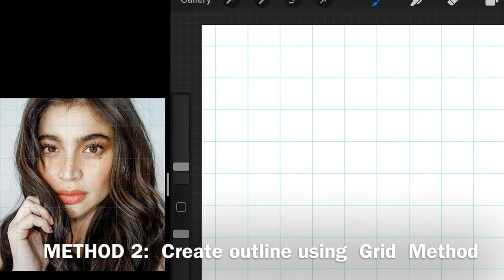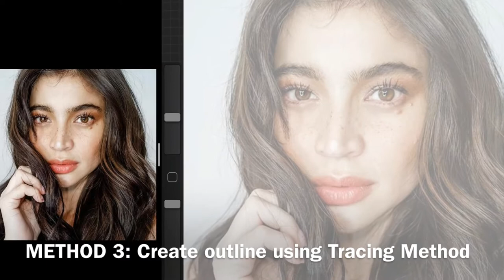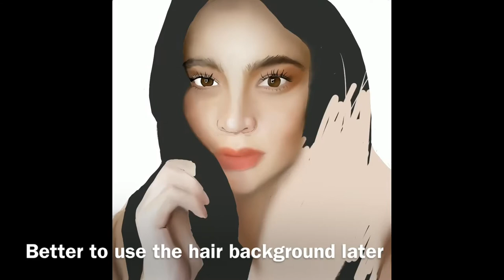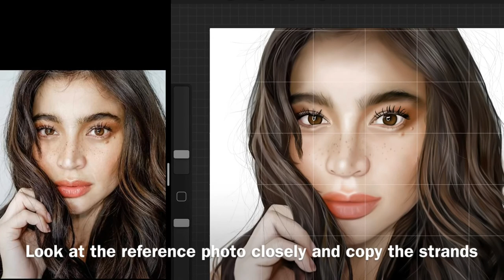Digital Portrait: Anne Curtis-Smith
TITLE : Anne Curtis-Smith
SIZE : 2,319 x 2,356 mm
DATE : APRIL 26, 2020
TYPE : Digital Portrait
NO. OF LAYERS: 19
STROKES MADE: 79,870
DURATION: 52 hrs, 16 mins
GRAPHICS EDITOR: Procreate
PHOTO REFERENCE: Anne Curtis Fan Page